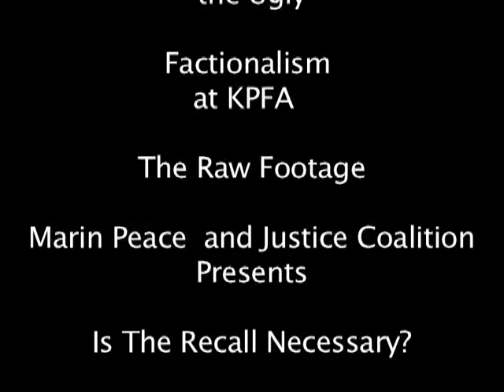KPFA - Is the recall necessary? Part 1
Factions at KPFA have been dividing both workers at the station as well as listeners, modeling the national strife, Marin Peace and Justice Coalition invited members from both sides to come present their case for the recent frivolous recall effort.